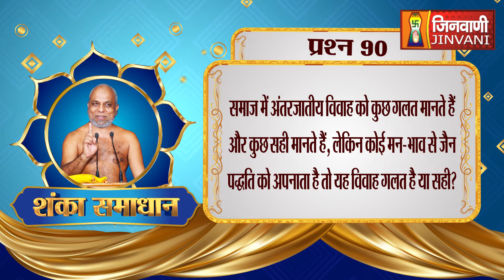शंका समाधान | क्या अंतरजातीय विवाह करना सही है ?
Follow ➡️ @jinvanichannelofficial
Follow ➡️ @jinvanichannelofficial
Follow ➡️ @jinvanichannelofficial